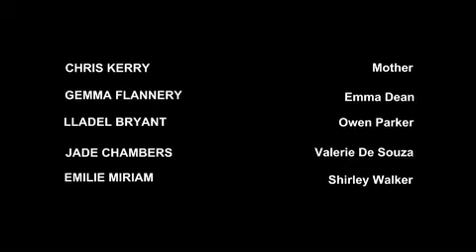Today and Tomorrow -- In the dark - episode 3.31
Today and Tomorrow - Series Three

Valerie is missing and Gerry agreed to help Maria find her for a price!